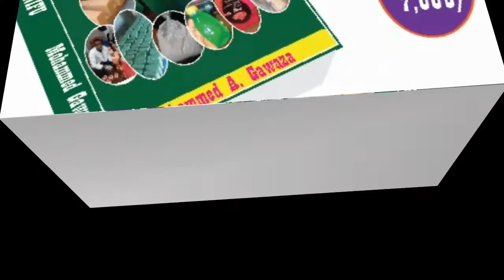Jinsi ya Kutengeneza SABUNI ya TIBA ya KIPANDE ( How to make medicated soap)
hii ni video ya pili kama unahitaji video ya kwanza ambayo ina hatua zote za utengenezaji wa sabuni hii, utaipata kupitia group langu la whtsap JIUNGE kwa 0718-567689 au 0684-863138